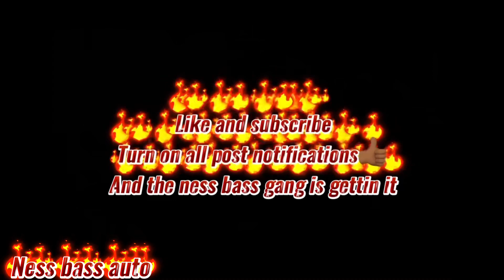Weather ruined my flog￼